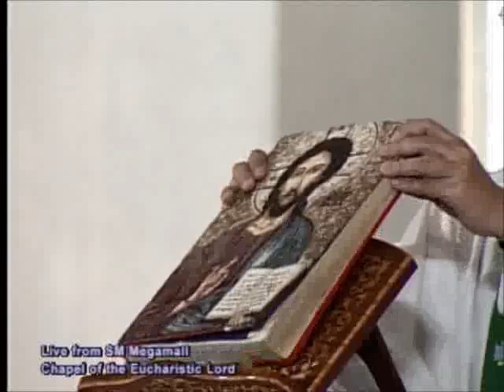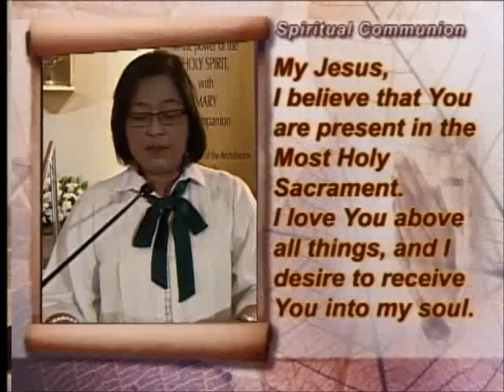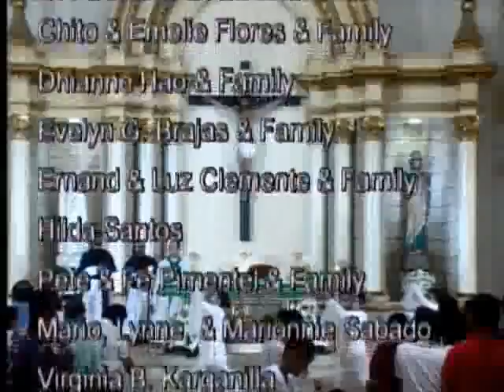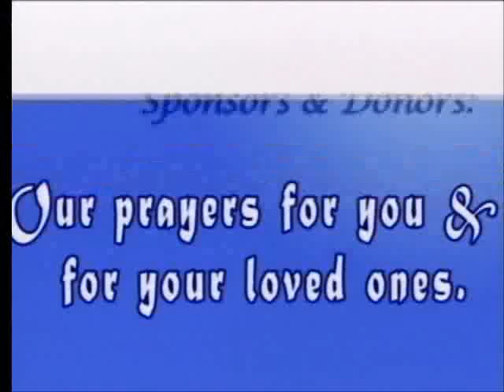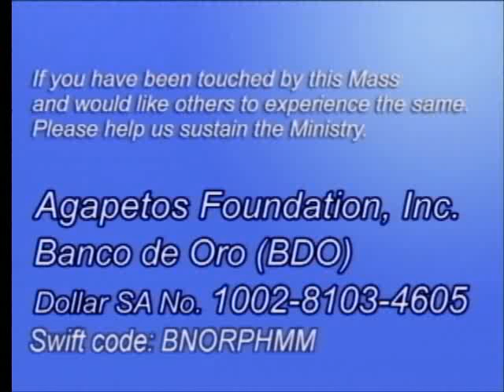Sunday TV Healing Mass for the Homebound (July 23, 2017)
ACTS Catholic Prayer Community thru Agapetos Foundation, Inc. presents 16th Sunday in Ordinary Time - TV Healing Mass for the Homebound at Chapel of the Eucharistic Lord, SM Megamall presided by Fr. Linus Nicasio, SVD - aired lived on July 23, 2017 at CNN Philippines (Local chan 9, Skycable chan 14, Destiny chan 14, Cignal chan 10 & Cablelink chan 14) - 9:00am.